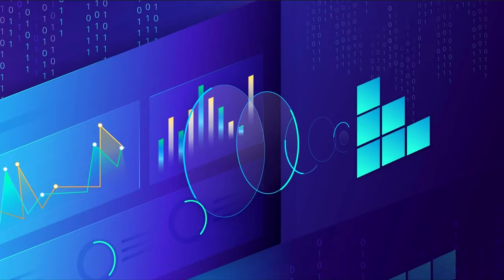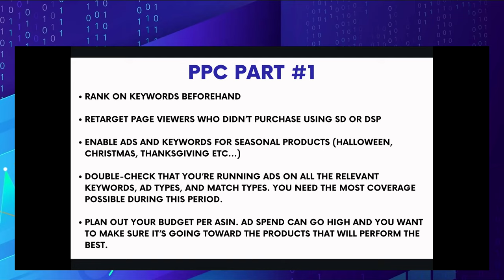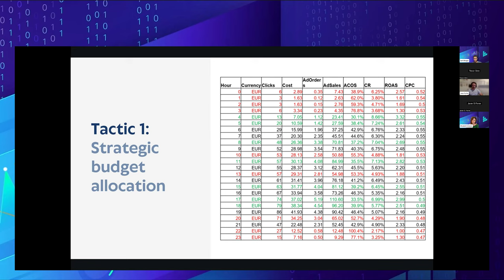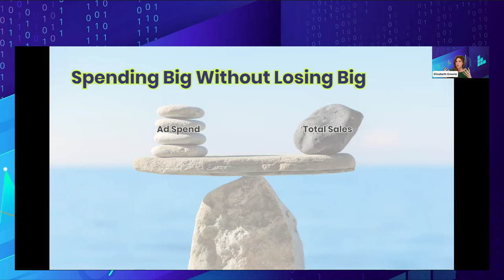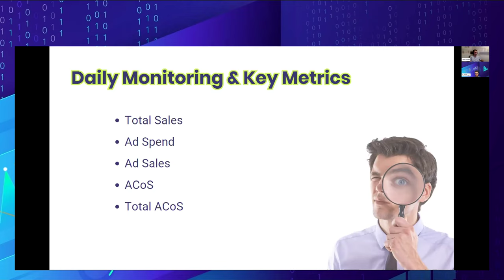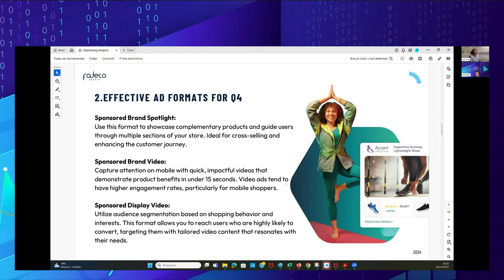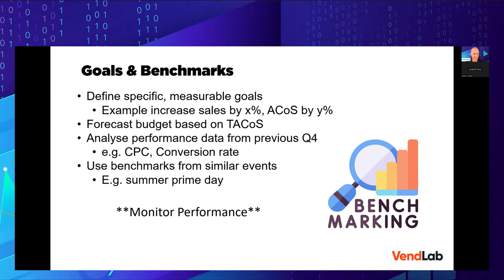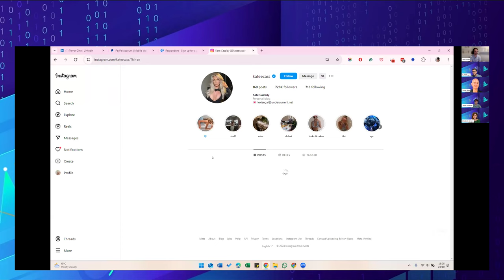Maximizing Amazon PPC Strategies for Q4 Sales - How to Leverage Ads During the Busiest Sales Season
Maximizing Amazon PPC Strategies for Q4 Sales!

💡 This is your chance to learn from the best, just in time for the busiest sales season of the year.

We’re bringing you the strategies, hacks, and insights that’ll help you drive record-breaking sales while keeping your profitability intact.

Speakers include:

Saif Elhager - Last-minute strategies to boost Q4 sales

Jasa Furlan - Cost-efficient PPC strategies for small to mid-sized brands

Elizabeth Greene (me) - How to drive record-breaking Q4 sales without sacrificing profits

Javier Dominguez Ferrer - Advanced PPC strategies for max growth

Trevor Ginn - Winning Q4 with the right PPC tactics

🎤 Plus a live Q&A to answer all your burning questions!